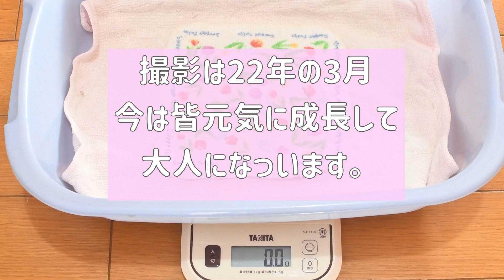【うさぎの赤ちゃん】ネザーランドドワーフの赤ちゃん生後8日の体重測定◆rabbit babies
中々動画をup出来ませんでしたが、22年3月に産まれたネザーランドドワーフの赤ちゃんの成長記録です。今は大人になって変わらず我が家で元気に過ごしています。